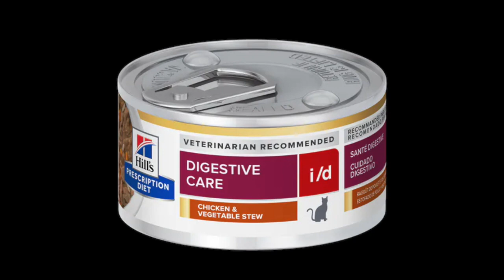L'importance de la nourriture en conserve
Pourquoi devrions nous donner de la nourriture en conserve.